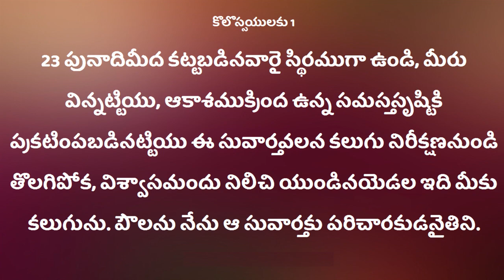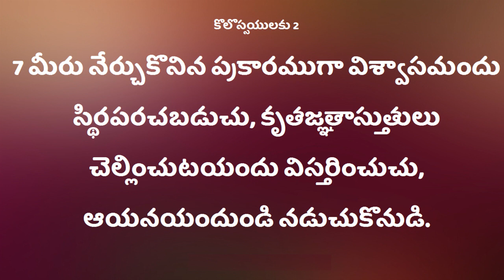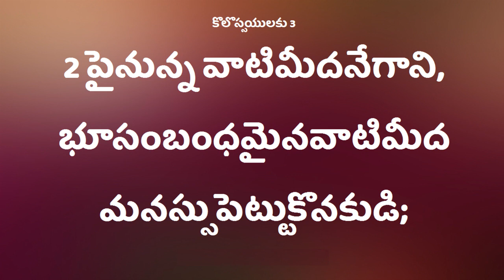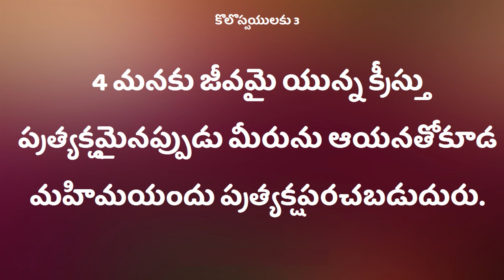Deevena Sandesalu \\ Pastor PV Ratnam Garu